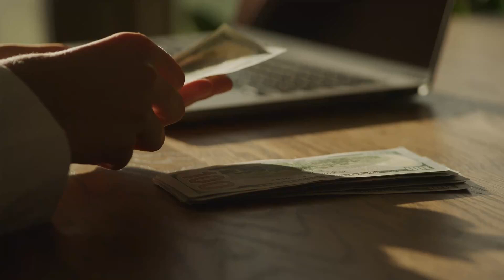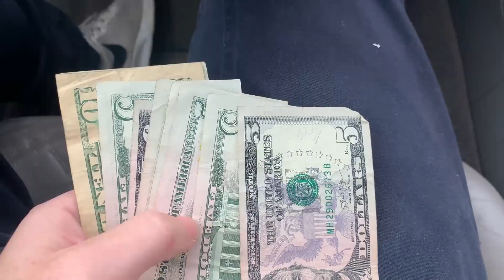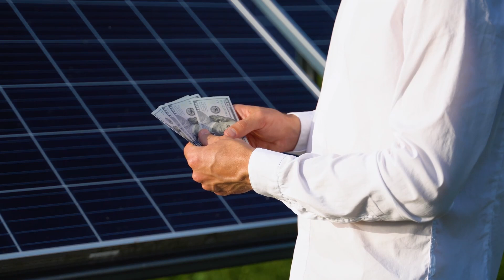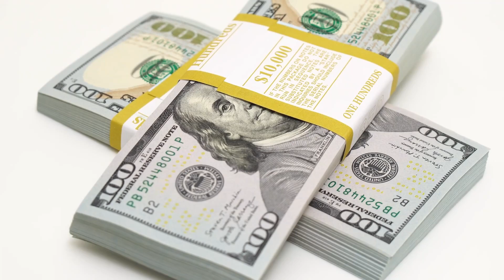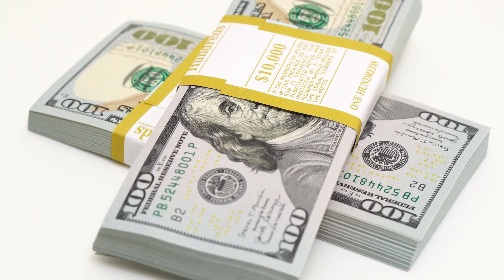What Does Nesara Gesara Mean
NESARA and GESARA have been the subject of much speculation and discussion, but what do these acronyms really mean? In this video, we unravel the mysteries surrounding NESARA (National Economic Security and Recovery Act) and GESARA (Global Economic Security and Recovery Act).

Join us as we explore the origins, objectives, and implications of these significant economic initiatives. Learn about their purported goals, which include debt forgiveness, financial reform, and a fairer economic system. Discover the historical context behind NESARA and GESARA and their connection to global finance and governance.

If you've ever wondered about the potential impact of NESARA and GESARA on the world economy, monetary policies, and your personal finances, this video will provide you with the essential insights and a better understanding of what these terms signify. Tune in to demystify the meaning of NESARA and GESARA and their significance in today's world.